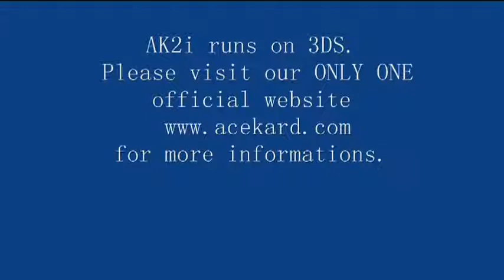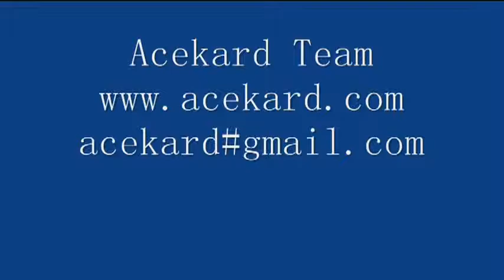AK2I DS-flashcard running on Nintendo 3DS.